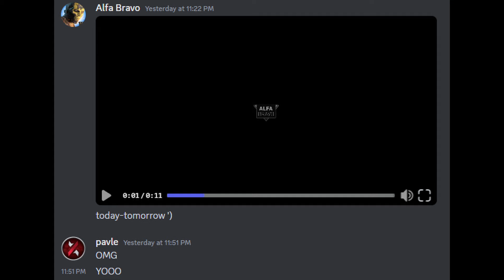Combat Master Optimization Update, Secondary Weapons, Skills, More Weapon Slots! (Official Trailer)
Officially Confirmed by @alfabravoinc